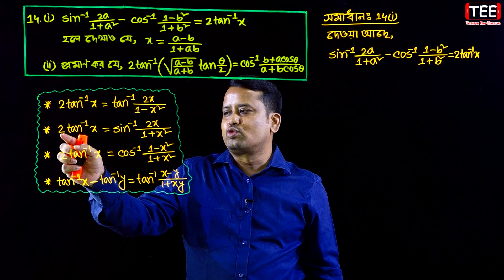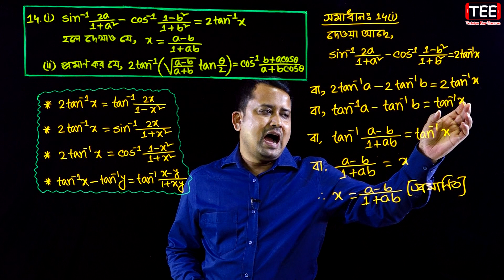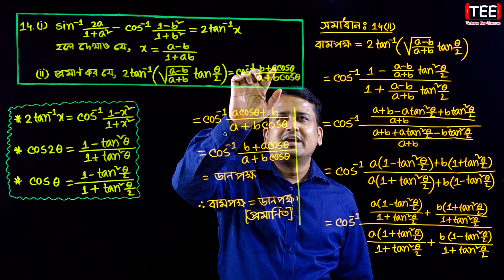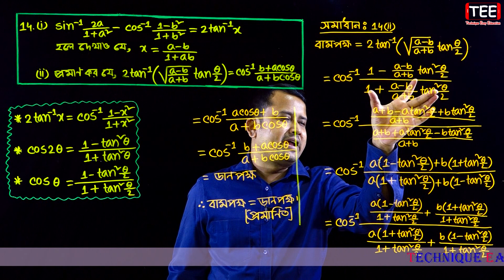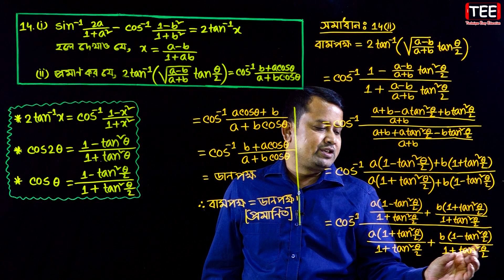বিপরীত ত্রিকোণমিতিক ফাংশন || অনুশীলনী ৭.১ || পর্ব ১৬ | এইচএসসি উচ্চতর গণিত ২য় পত্র | HSC Higher Math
এইচএসসি উচ্চতর গণিত ২য় পত্র অনুশীলনী ৭.১ (পর্ব ১৬)
একাদশ-দ্বাদশ উচ্চতর গণিত ২য় পত্র
বিপরীত ত্রিকোণমিতিক ফাংশন
Inverse Trigonometric Functions
HSC Higher Math 2nd Paper Chapter 7.1 (Part-16)
Eleven Twelve Higher Math 2nd Paper Chapter 7.1